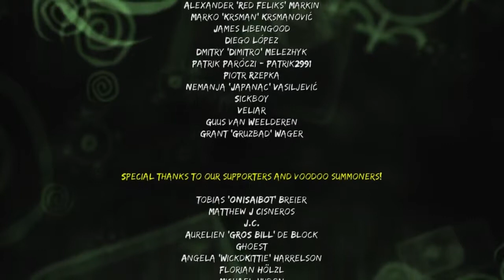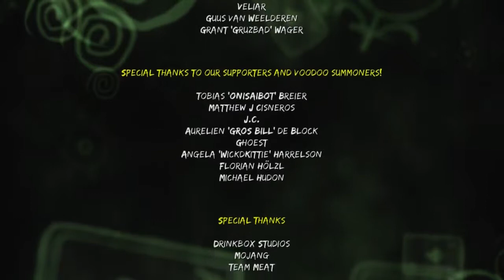Full Mojo Rampage Playthrough | Part 10 [FINAL]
What is Full Mojo Rampage?

Full Mojo Rampage is a rogue-like game that takes place within the confines of the Voodoo reality. In this realm only the most powerful rites and powers can provide a safeguard against evil. Dying is not the end, only the beginning to becoming a stronger voodoo soul!

The game includes several multiplayer cooperative and competitive modes to play with friends.

Randomly-generated items and levels in beautiful 3D. Not two playthroughs will be the same.

Improve your character by leveling up and unlocking voodoo pins that you can use and upgrade to receive special bonuses.

Online Co-op: Up to 4 players can play together each campaign.

Multiplayer VS modes: Play online with up to 8 players in fiersome battles. (Current modes available: deathmatch, team deathmatch, Capture the Flag, King of Mojo).

Level up and customize your character to show your friends who is the best!

Tons of items and unlockables: masks, pins, mojos and power-ups.

Unique “class” system that revolves around choosing a voodoo god each with their own special powers and attributes.

Music composed by Alistar Lindsay (Prison Architect).

Several easter eggs from our favorite games!